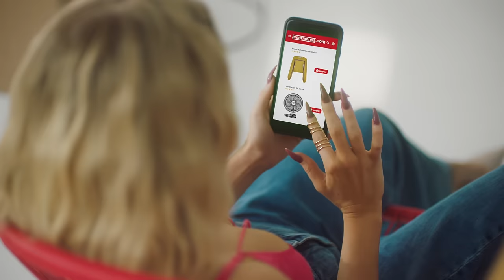Luísa Sonza - Não Vou Mais Parar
Não Vou Mais Parar (André Vieira, Luísa Sonza, Pedro Breder, Wallace Vianna)

Letra:

Achei meu mundo no seu olhar
Meu bem, teu toque faz viciar
Teu beijo, teu corpo
Teu cheiro, teu gosto
Tá sempre disposto a se entregar

Só vem, na loucura
Pra mim, sem censura
Te levo às alturas
Vou te fazer suar

Amor não vou parar

Não para que eu não vou mais parar
Não para

Que eu tenho certeza que eu sou sua fraqueza, sua obsessão
Tua kriptonita, rua sem saída, sua perdição
Desejo que grita, sou bala perdida na sua direção
Direto do coração

Não para

Direção Artística: Henrique Badke e Miguel Cariello
Gerente Artístico: Miguel Afonso
Coordenação Artística: Camilla Lins, Igor Alarcon e Fernanda Mesa
Label Manager: Sergio Bernardo

5 pessoas cheias de sagacidade arrasaram no desafioLuisaSonza e ganharam ingressos vip para curtir o show dessa diva e conhecer ela de pertinho! Todos os produtos que estão no clipe você pode encontrar na Americanas.com, confere

Baixe o app da Americanas e encontre tuuudo o que você procura

Music 2 Publicidade Digital Ltda
Marketing de influência

Fátima Pissarra – Sócia e diretora geral
Carlos Scappini – Sócio e COO
Juliana Monteiro – Comercial
Ana Julia Damm – Comercial
André Corga – Diretor Artístico
Taís Gomes – Gerente Atendimento Artístico
Flávia Simões Pinto – Gerente Atendimento Artístico
Daniella Moraes – Atendimento Artístico

Produtora: UMANA (@umanafilm)
Direção e Montagem: João Monteiro
Produção Executiva: Toti Higashi
Direção Criativa: João e Audrey
1º Ass de Direção: Audrey Nobrega
2º Ass de Direção: Tize Salati
2º Ass de Direção: Brenda
Direção de Produção: Izabela Ribeiro
Coordenação de Produção: Isabelle Acioli
Produção de Set: Thiago Freire
Ajudante de Produção: Caleb Apoli
Ajudante de Produção: Sergio Oliveira
Direção de Fotografia: Daniel Belinky
Assistente de Fotografia: Dariely Belke
1º Ass de Câmera: Jair Silva
2º Ass de Câmera: Jeff Lino
Video Assist: Pedro Henrique
Logger: Amanda Silveira
Steadicam: Gus Mozoroni
Eletricista: Renato Lelis
1º Ass de Elétrica: Milton dos Santos
2º Ass de Elétrica: Luciano Batista
Maquinista: Rodrigo Fidelis
1º Ass de Maquinaria: Orlando Jesus
2º Ass de Maquinaria: Fabio Iamamoto
Diretor de Arte: Italo Matos
Produção de Arte/Objetos: Lucas Andrade
Produção de Arte/Objetos: Diego Harley
Contra Regra: Rafael Canal
Ass de Contra Regragem: Rafael Pimenta
Fotografia (BTS): Kendy Higashi
Color: Corapost
Pós-produção: Isadora Stevani
Stylist (Luisa Sonza): João França
Ass de Stylist: Wellington Martins
Ass de Stylist: Cristiano Luiz
Ass de Stylist: Stella Facó
Costureira: Laurentina Rosa
Beauty (Luisa Sonza): Pedro Moreira
Ass de Beauty: Daniel Cannavan
Beauty (Elenco): Belle Acioli
Ass de Beauty (elenco): Mozabeli
Coreógrafo: Flavio Verne
Produtora de Casting: Katy Serrano
Elenco: Caique Aniceto / Lindemberg Marques / João Paulo /
Osvaldo Helder / Matheus Destri
Bailarinas: Sthéphanie Mascara / Thais Lírio / Amanda Araujo /
Fabiana Vintem
Shibari: Sansa
Produção de Locação: Zé Eduardo
Agradecimentos a: Cibele e João dos Reis Costa Filho
Fornecedores:
Equipamento de Câmera: MR5
Equipamento de Luz e Maquinaria: Electrica / Arc Fidelis /
Cinecidade
Estrutura de Produção: Puff Crew
Gerador: Zerlei
Catering: Tia Nenna e Jeff
Equipe Catering: Jefferson Alencar / Rodrigo da Paixão /
Jonathan Joab
Transporte:
Caminhões de Produção e Vans: Kinderr
Van de Camera: Celso Sunto
Carro de Produção: Marcos Paulo
Motorista (catering): Pedro Paulo

Music video by Luísa Sonza performing Não Vou Mais Parar.